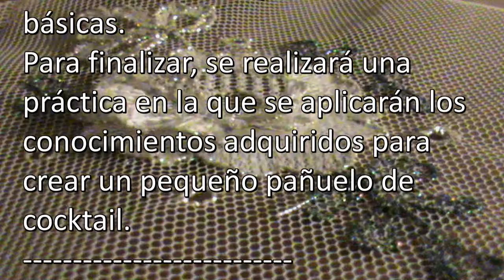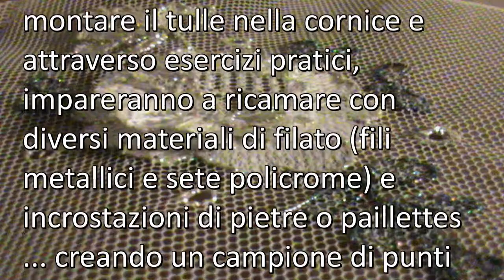® Bolilleras: Webinar de Blonda bordana Valenciana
22 Junio al 20 Julio 2018
Curso a distancia (12 horas)
Idiomas: Español - Italiano - Ingles

Objetivos:
El alumnado aprenderá a montar el tul en el bastidor y por medio de ejercicios prácticos, aprenderá a bordar con diferentes materiales de hilados (hilos metálicos y sedas policromadas) e incrustación de piedras o lentejuelas. creando un muestrario de puntadas básicas.
Para finalizar, se realizará una práctica en la que se aplicarán los conocimientos adquiridos para crear un pequeño pañuelo de cocktail.

Programa de fin de semana:
Viernes 22 y sábado 23 Junio , de 18:00 a 20:00 h. (hora española).
Viernes 29 y sábado 30 Junio , de 18:00 a 20:00 h. (hora española).
Viernes 6 y sábado 7 Julio , de 18:00 a 20:00 h. (hora española).
Viernes 13 y sábado 14 Julio , de 18:00 a 20:00 h. (hora española).
Viernes 20 y sábado 21 Julio , de 18:00 a 20:00 h. (hora española).